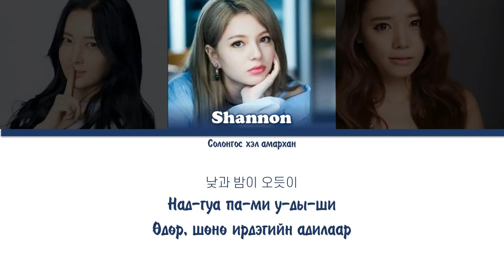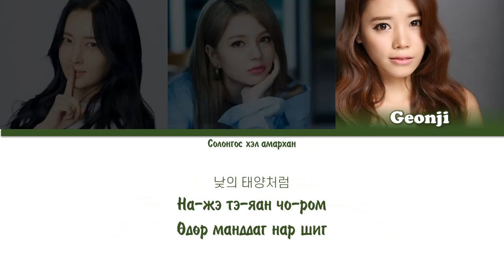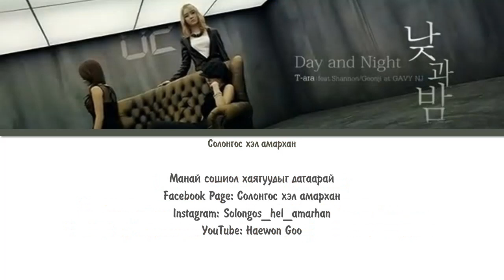(MGLSUB) T-ara Areum feat Shannon Geonji - Day And Night (낮과 밤)